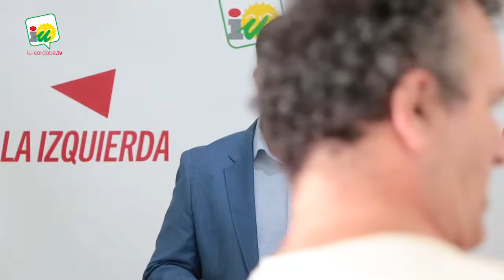IU vive un "momento ilusionante" de cara a generar un cambio en la política económica y social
El Coordinador provincial de la formación, Pedro García, ha ofrecido en la mañana de hoy la rueda de prensa de inicio del curso político.